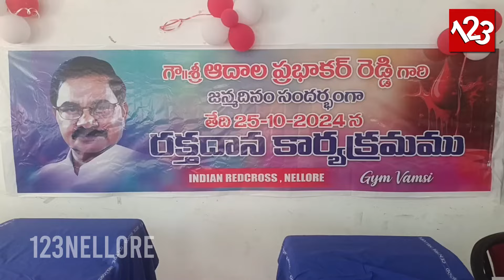Allu Arjun Fans Blood Donation on YSRCP Leader Adala Prabhakar Reddy Birthday in Nellore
వైసీపీ నెల్లూరు పార్లమెంట్ ఇన్ ఛార్జ్ ఆదాల ప్రభాకర్ రెడ్డి జన్మదినం సందర్భంగా సినీహీరో అల్లు అర్జున్ ఫ్యాన్స్ రక్తదానం.